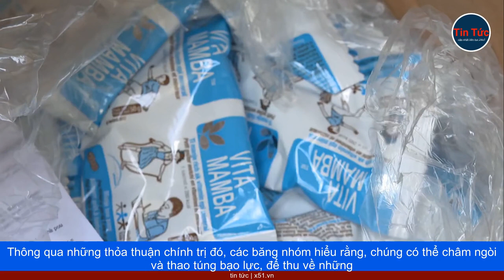CHƯƠNG TRÌNH LƯƠNG THỰC THẾ GIỚI BẤT LỰC TRƯỚC NẠN ĐÓI Ở HAITI - NHIỀU NGƯỜI ĐÃ ĂN ĐẤT VÌ QUÁ ĐÓI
Vì quá đói, nhiều người dân Haiti đã phải… ăn đất! Những ngày này, nếu dạo qua bất kỳ khu chợ nào trên đường phố, có thể dễ dàng bắt gặp những chiếc mẹt, đựng những chiếc bánh màu vàng nhạt, mà người Haiti gọi là "galettes" hoặc "bonbonté" theo tiếng địa phương. Nó được làm bằng đất sét có trộn thêm chút muối, đường cùng một ít dầu cọ phết trên bề mặt nhằm đánh lừa vị giác rồi phơi khô, bán với giá 5 xu Mỹ/chiếc.